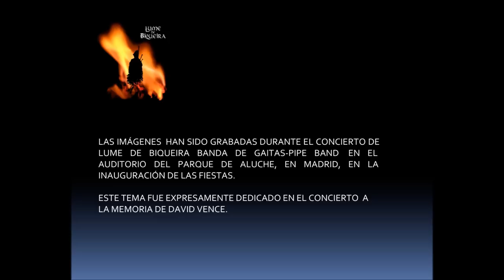LUME DE BIQUEIRA SALUDO DE TAMBORES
Lume de Biqueira Banda de Gaitas - Pipe Band en concierto en el Auditorio del Parque de Aluche, en Madrid, en la inauguración de las Fiestas de Aluche. Parte de la percusión interpreta un saludo de tambores. Como un trueno.